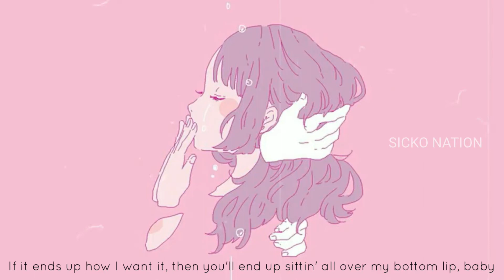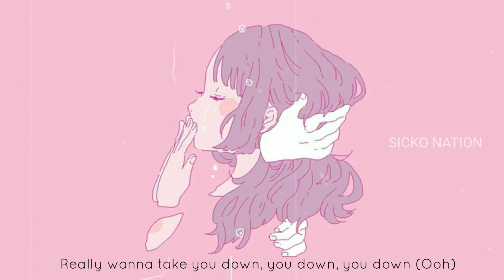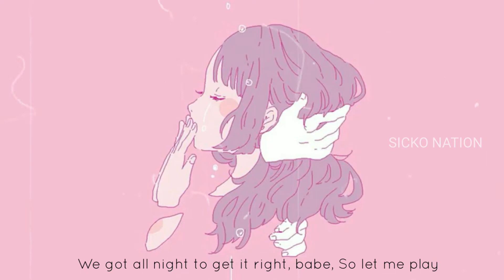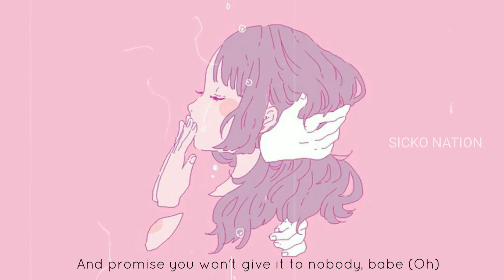Tory Lanez - The Take (slowed + reverb + lyrics) | 7 position in 70 minutes (tiktok)